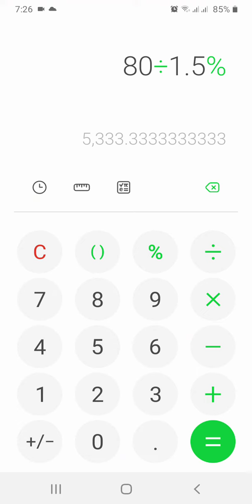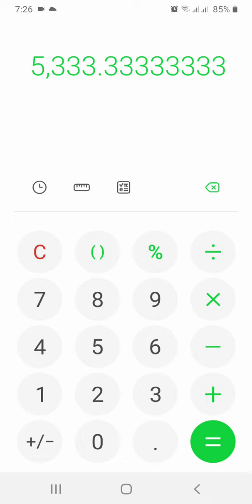bkash PRA Account থেকে গ্রাহকের কাছে কতো টাকা পেমেন্ট নিলে মোট বোনাস পাবেন